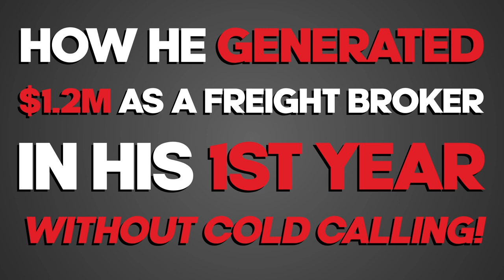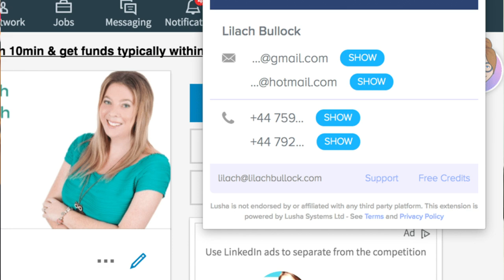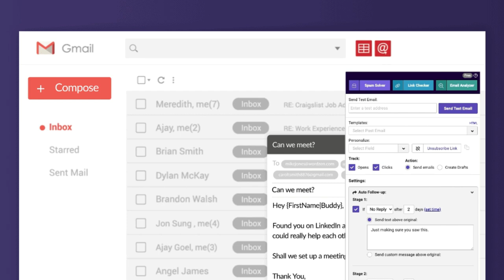Freight Broker Sales Training - How to Get Shippers without Cold Calling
- In this freight broker training, my guest and I discuss how to get shippers without cold calling. My guest shares how he did over $1.2 million as a freight broker without cold calling. We talk about my No Cold Calling for Freight Brokers program and how he used it to grow his business to 7 figures.

Timestamps:
00:00 Quick Intro
01:00 Mike's Quick Story
03:06 The First Process
08:06 Summary
09:50 LinkedIn Tip
10:56 Special Announcement!
11:46 Always Keep in Touch
14:05 Who to Contact?
15:36 Build Relationship with Everyone
17:27 Focus on Smaller Companies
18:53 Final Piece of Advice
20:09 Connect with Mike
20:39 Get Your Freight Broker Training NOW!